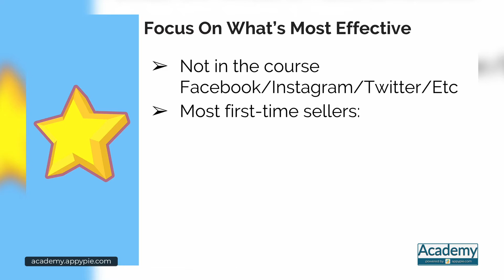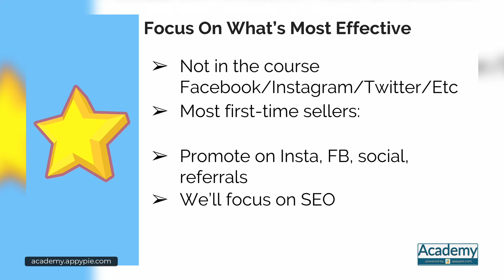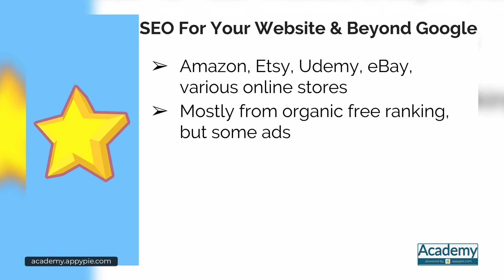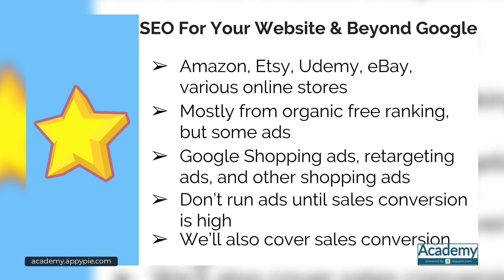Our strategy in the course: Lesson 03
Our strategy in the course: Lesson 03 - Learn how to start an online store and grow it exponentially. This course from Appy Pie Academy will give you every resource and principle you'll need to start a successful online store. Over the duration of the course, you will learn the effective e-commerce marketing strategies that can help on your journey growing an eCommerce store into a massive source of revenue. Don't waste more time struggling to sell products. Join our free e-commerce marketing training course now & learn how to increase your e-commerce sale.

To learn more about "How To Start An Ecommerce Business: Amazon, Ads & SEO for Free", please